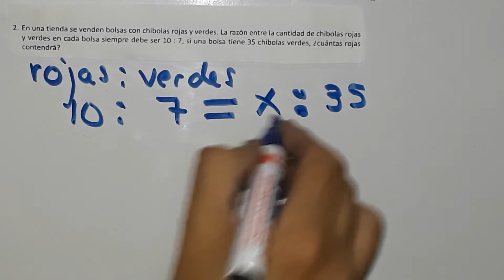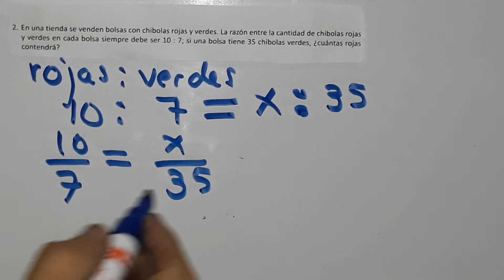1.8 Proporciones con un dato desconocido (Cuaderno de ejercicio resuelve numeral 2)